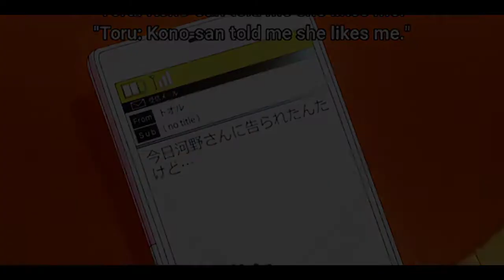HEATHER [AMV] - Horimiya ( Toru,yuki,sakura)